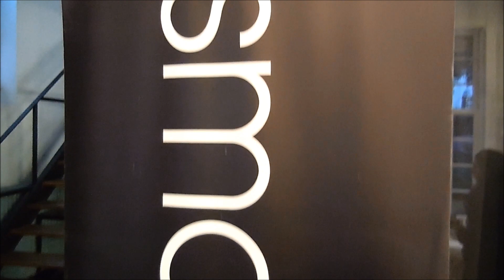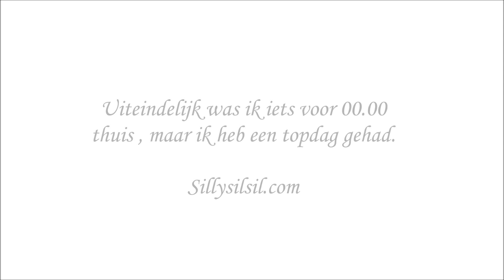smashbox open PRdag - Behind the Silly Scenes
Vandaag heb ik weer een Behind the silly Scenes voor jullie. Ik ben naar Amsterdam geweest voor een paar PR bureaus , en een event van Smashbox met Will Malherbe